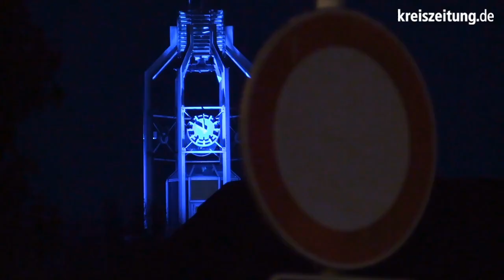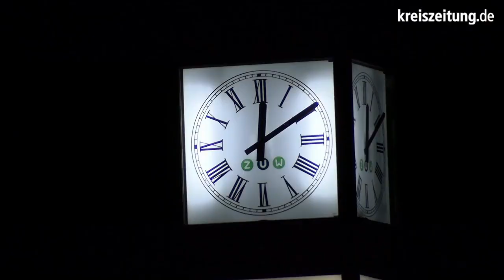Ausgangssperre im Kreis Diepholz - so reagiert die Polizei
Polizeisprecher Thomas Gissing berichtet von der ersten Nacht der Ausgangssperre im Landkreis Diepholz und sagt, wie die Beamten mit der neuen Situation umgehen.

Ein Beitrag von Kai Moorschlatt